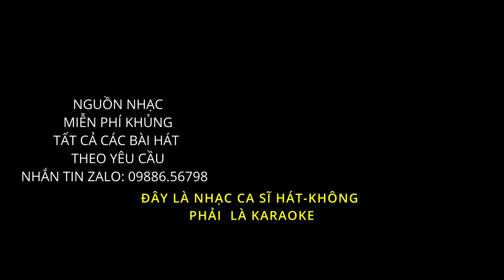Lâm Bảo Ngọc Mùa Xuân Đầu Tiên NHẠC MIỄN PHÍ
Hát theo nhạc của ca sĩ chuyên nghiệp thường khó hơn so với nhạc karaoke vì một số lý do chính:
1/Chất lượng cao của bản thu: Những bản thu của ca sĩ chuyên nghiệp thường có chất lượng cao và được sản xuất chuyên nghiệp, với nhiều chi tiết âm thanh. Hát theo những bản thu như vậy đòi hỏi người hát phải duy trì chất lượng giọng và sự điều chỉnh chính xác hơn so với khi hát karaoke, nơi nhiều chi tiết âm thanh đã được giản lược.
2/Kỹ thuật hát và cảm xúc: Ca sĩ chuyên nghiệp thường có kỹ thuật hát và khả năng thể hiện cảm xúc một cách chuyên sâu. Hát theo những bản thu như vậy đòi hỏi người hát phải nắm bắt được kỹ thuật và cảm xúc này, điều khó khăn hơn so với việc đơn giản hát theo một phiên bản karaoke.
3/Phức tạp hóa các phần nhạc: Bản thu của ca sĩ chuyên nghiệp thường có các phần nhạc phức tạp, với nhiều yếu tố nhạc lý, kỹ thuật âm thanh, và biến đổi giọng. Hát theo những bản thu như vậy đòi hỏi người hát có khả năng xử lý sự phức tạp này một cách linh hoạt.
4/Không có giọng hướng dẫn: Trong nhạc karaoke, thường có giọng hướng dẫn giúp người hát dễ dàng theo đuổi melody và giọng hát. Khi hát theo bản thu của ca sĩ chuyên nghiệp, người hát phải tự tin hơn và có khả năng tự điều chỉnh giọng hát mình.
5/Yêu cầu kỹ thuật cao: Những bản thu chuyên nghiệp thường yêu cầu sự chính xác kỹ thuật cao trong việc duy trì giọng, nhịp và các yếu tố khác. Điều này làm cho việc hát theo những bản thu này trở nên khó khăn đối với người hát không có kinh nghiệm hoặc không có kỹ thuật cao.
       Tóm lại, hát theo nhạc của ca sĩ chuyên nghiệp đòi hỏi sự chăm chỉ, kỹ thuật, và khả năng linh hoạt cao hơn so với việc hát karaoke.